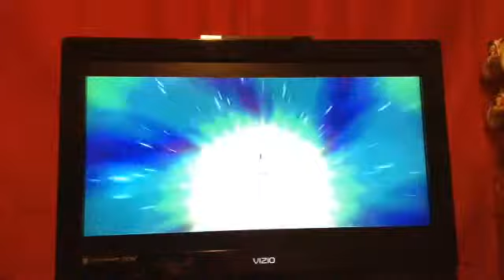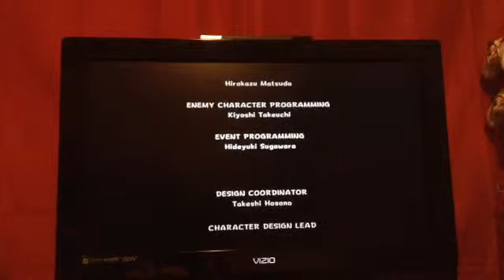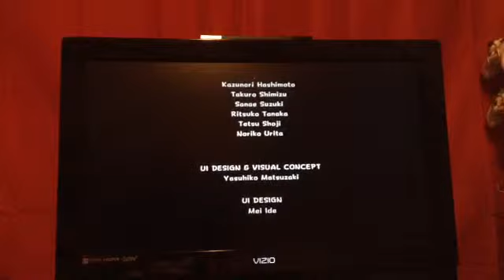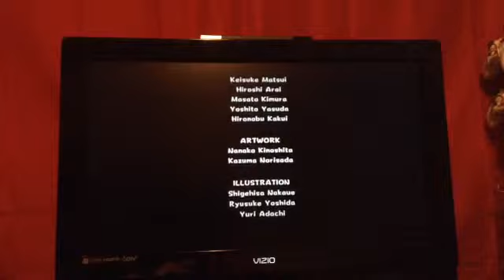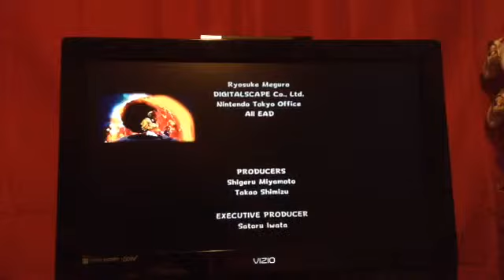Super Mario Galaxy- Part 33 (Finale Part 2)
We finish off Bowser once and for all.